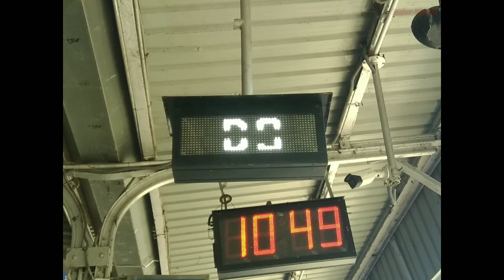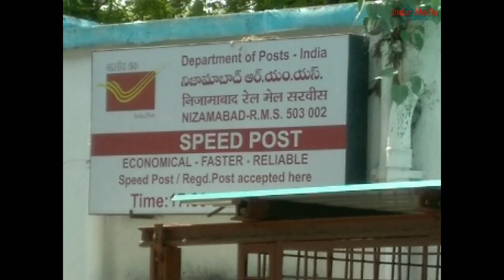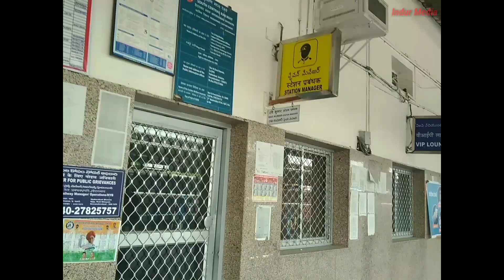Nizamabad Railway station in Lockdown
Lockdown in Telangana State,  effect in Nizamabad.  The transportation was much effected. Nizamabad Railway station was much effected